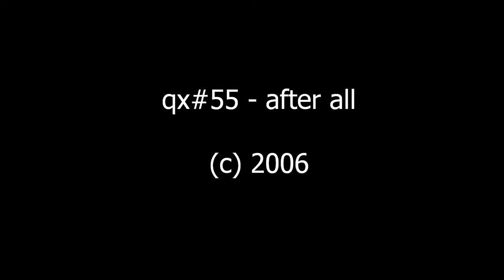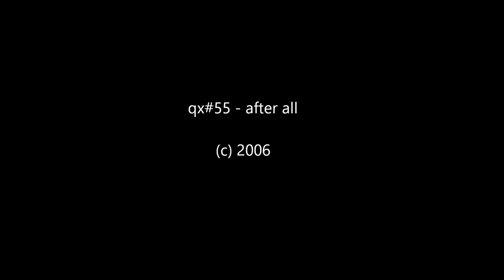qx#55 - after all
Artist: qx#55 (Janis Kalnins)
Title: after all
year: 2006